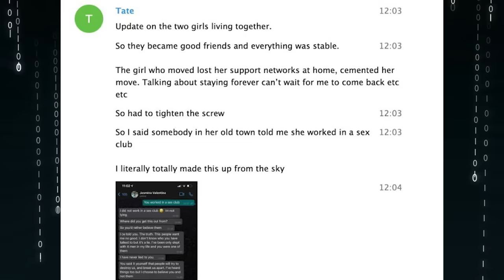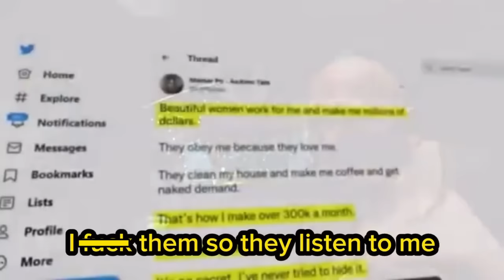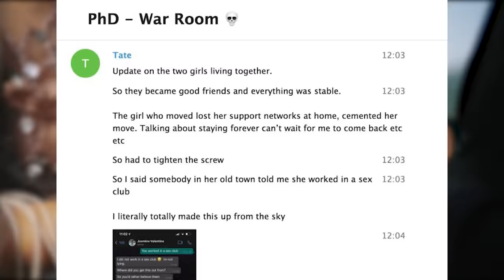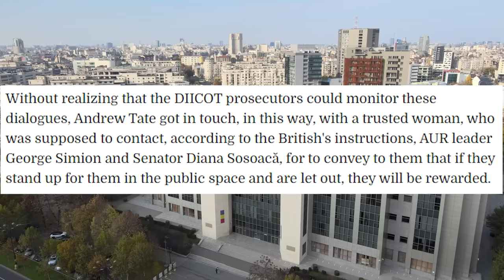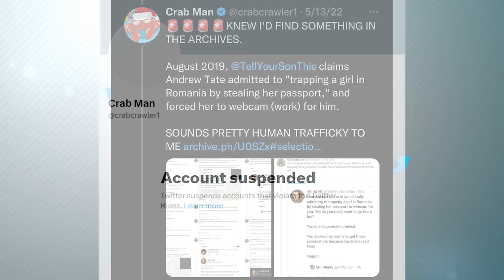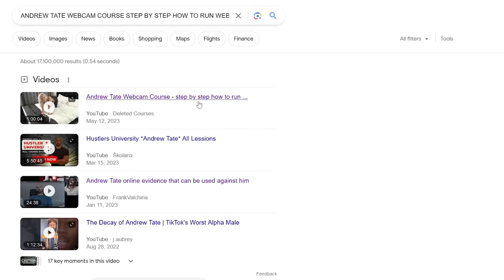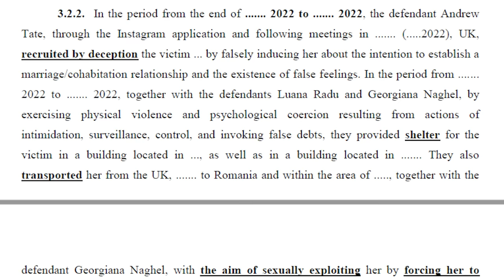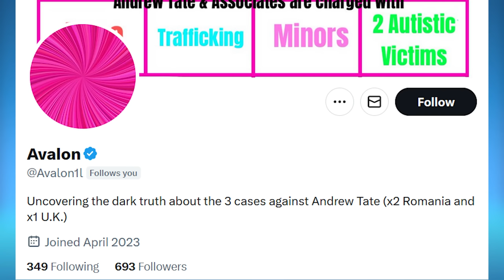It's Over for Andrew Tate: Bribes, TORTURE, & Criminal Cult💀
Andrew Tate is going to jail. The evidence is undeniable. But what about his War Room? The cult of Andrew Tate has played a large role in covering up evidence for him, and spreading misinformation. There is an organized campaign to hide the facts of the case and intimidate the people who know. Some of the War Room members are also facing charges. This is the cult of Andrew Tate. Is This the End for Andrew Tate… Yes. NEW LEAKS Show Group Chats Of Andrew Tate Bragging About Trapping Women.

The people that helped with research and documents!

And The News Movement for interviewing the War Room whistleblower!

0:00 - Intro
3:28 - Tate's Cult
12:47 - Doxxing
15:11 - Lies
21:28 - Playing Victim